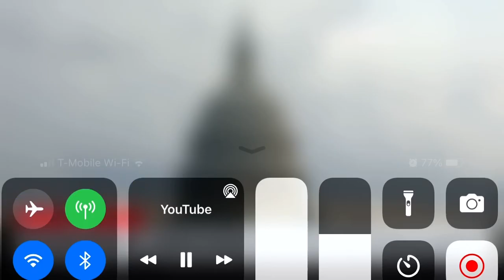The inflation reduction act will reduce the deficit by 100 billion dollars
A major step to lower inflation